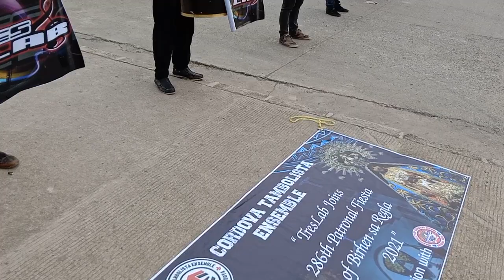TresLab - Love Triangle